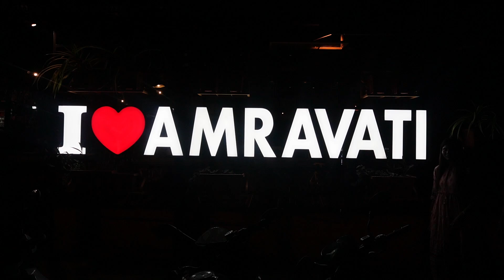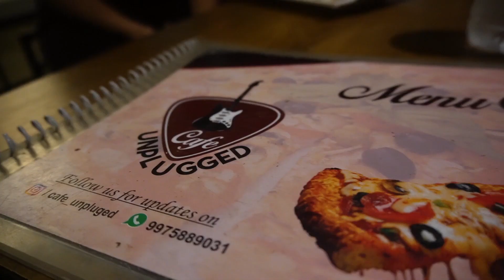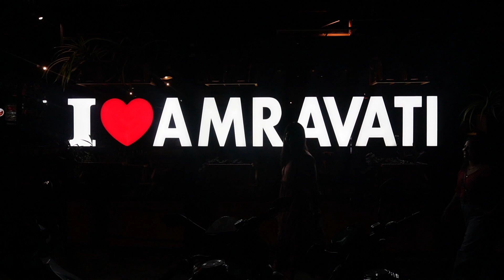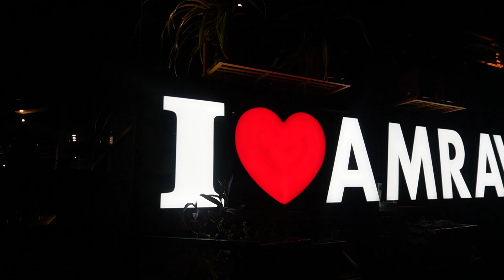I Love Amravati